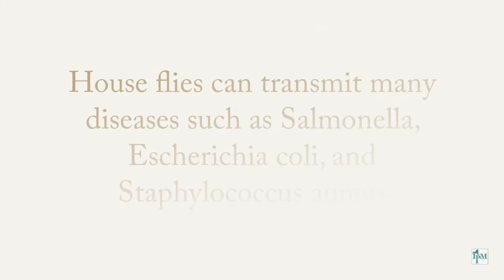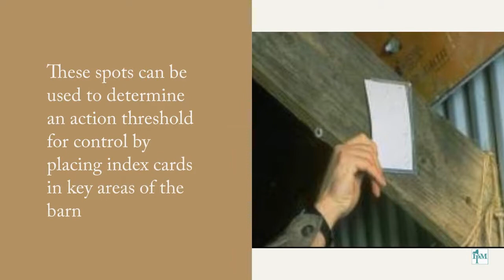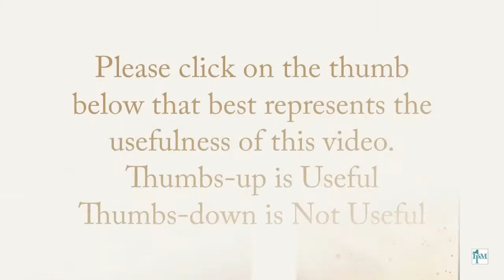House Flies houseflies, Musca domestica, in Dairy Barns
This is a video about houseflies, Musca domestica in and around the barn.